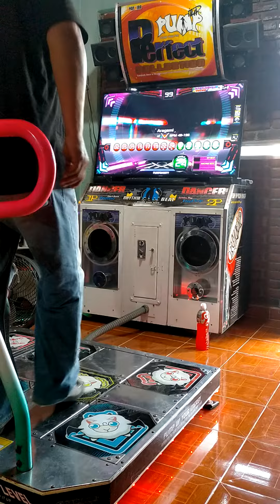ARAGAMI, D 24